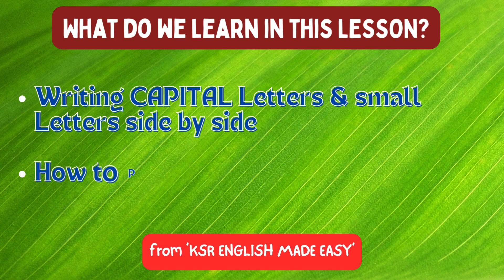Easy Handwriting Lesson-5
Handwriting for KIDS